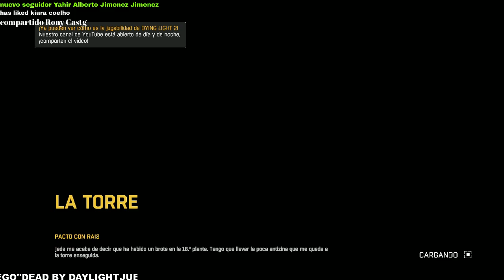DYING LIGHT PANDEMIA CAPITULO 6